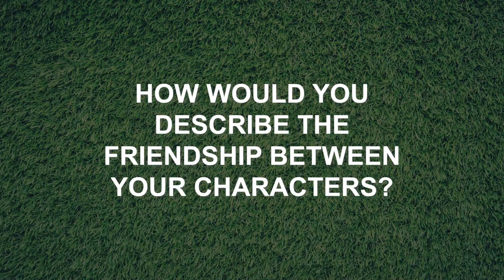The Pass, Jason & Ade Interview | Butter Side Up Theatre Company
Danny and Robert talk about their roles starring in our upcoming production of 'The Pass'!
3rd & 4th November, Theatre Deli (Sheffield)

"Rising stars Jason and Ade have been in the Academy of a famous London football club since they were eight years old. It's the night before their first-ever game for the first team and they're in a hotel room in Romania.

They should be sleeping, but they're over-excited. They skip, fight, mock each other, prepare their kit, watch a teammate's sex tape. And then, out of nowhere, one of them kisses the other.

The impact of this 'pass' reverberates through the next ten years of their lives – a decade of fame and failure, secrets and lies, in a sporting world where image is everything."

Facebook - Butter Side Up Theatre Company